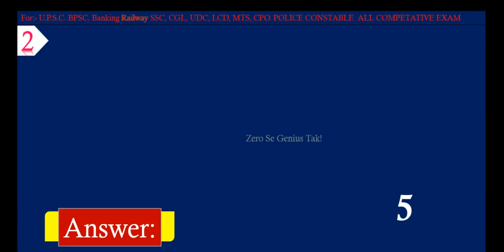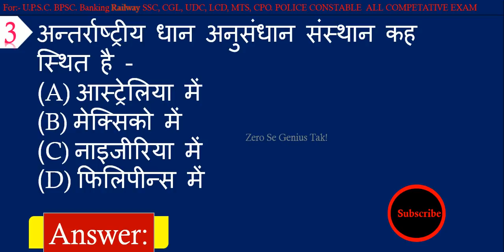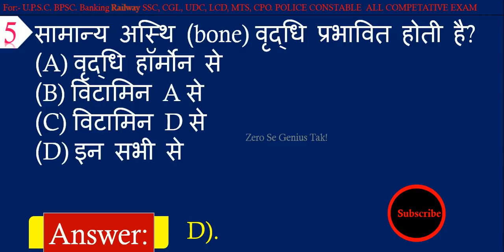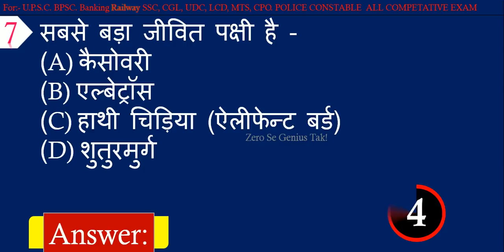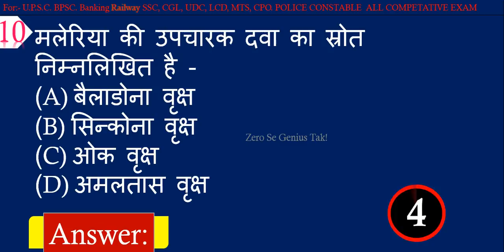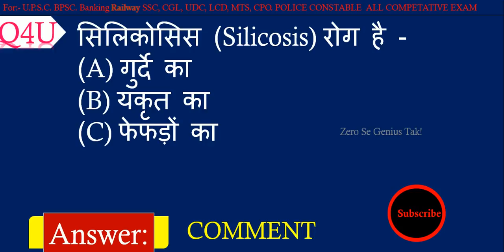Science General Knowledge || GK for SSC Gd Constable Exam in Hindi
Hear is the most important Gk questions and answers for SSC Gd Exams.